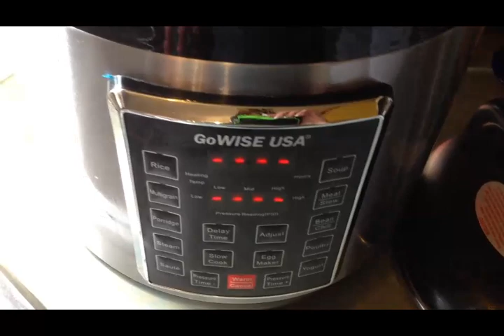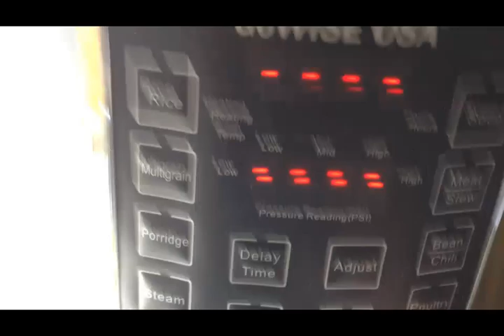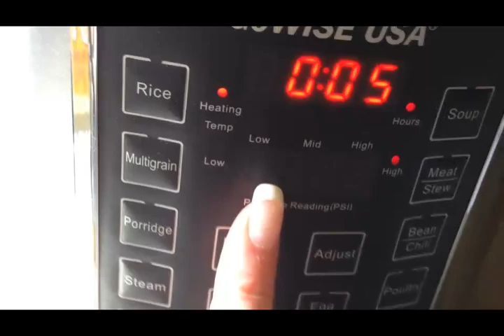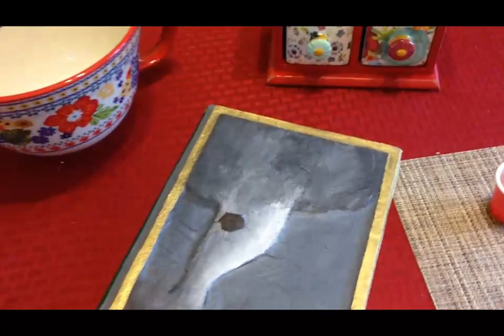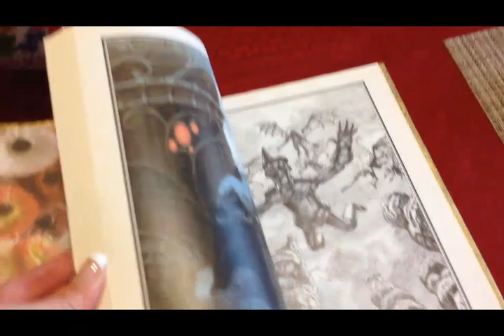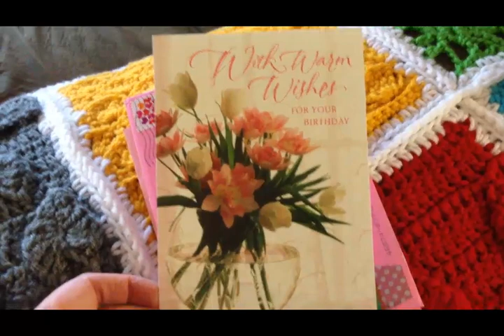April 2, 2019 Vlog ~It's My Birthday!~ Instant Pot Potato Salad, Animal Update, & Presents!